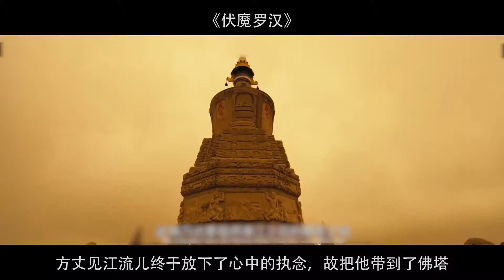小伙棺材不离身，血洗江湖10年，凡是碰过棺材的人无一生还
伏魔罗汉：小伙棺材不离身，血洗江湖10年，凡是碰过棺材的人无一生还